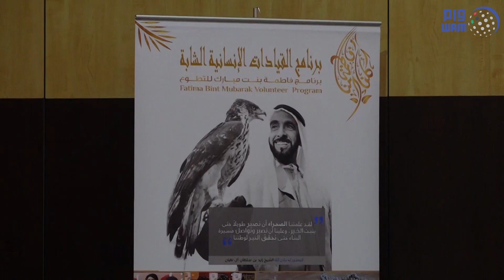برنامج الشيخة فاطمة للتطوع يخرج الدفعة الرابعة من "القيادات الإماراتية التطوعية الشابة"